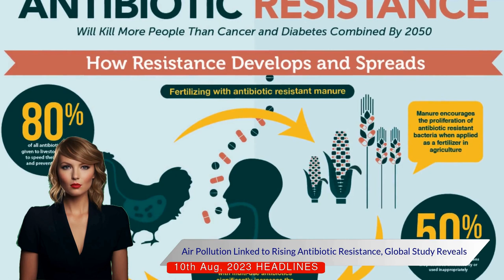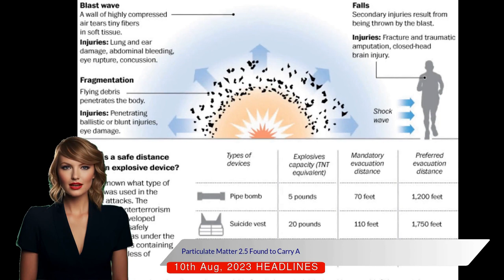Air Pollution Fuels Antibiotic Resistance: Shocking Findings from Zhejiang & Cambridge Study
Welcome to our latest video, where we delve into the groundbreaking research undertaken by esteemed scholars at Zhejiang University and the University of Cambridge. This video unravels the alarming correlation between air pollution and antibiotic resistance, a topic of pressing importance in our rapidly changing world.

In this video, we explore the findings of a recent study published in the Lancet Planetary Health journal. The study meticulously examines data from a whopping hundred and sixteen countries, spanning over eighteen long years. Through this extensive research, a significant link has been identified between minuscule air pollutants, referred to as Particulate Matter 2.5, and the rise of antibiotic resistance.

We take you through the implications of the study, highlighting the accelerated rate at which this correlation is increasing. This alarming trend could potentially pave the way to a post-antibiotic era, a time where drug-resistant diseases become commonplace. While misuse of antibiotics was primarily blamed for resistance, this study indicates that pollution, too, plays a pivotal role.

The video further delves into the grim statistics predicted by the authors of the study. In the year 2018 alone, the deaths attributable to antibiotic resistance due to air pollution were estimated to be around four hundred and eighty thousand. This figure is predicted to spike by a staggering fifty-six point four percent by the year 2050 if necessary measures are not put into place.

We also bring light to the study's emphasis on the increasing deaths due to antibiotic resistance and the worsening air pollution driven by climate change. Additionally, the video explains how Particulate Matter 2.5 carries antibiotic-resistant bacteria and genes, which pose a risk of being inhaled by humans.

However, the video also underscores the need for further research to establish a more precise causal relationship. By the end of this video, you will gain an understanding of the gravity of the situation and the urgent need for action.

Your engagement helps drive awareness and contributes to our mission of creating a healthier, cleaner, and sustainable world.